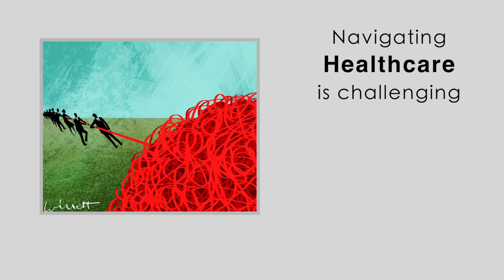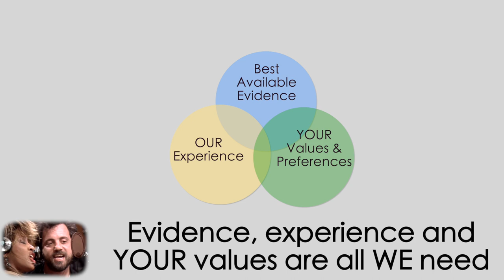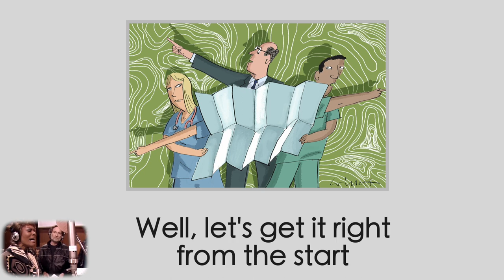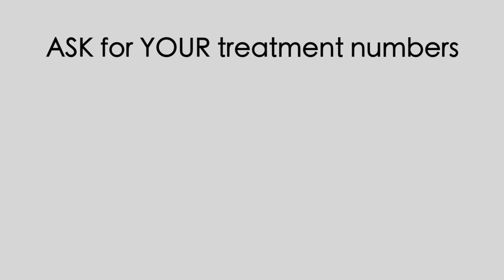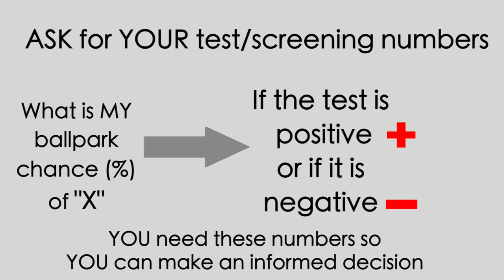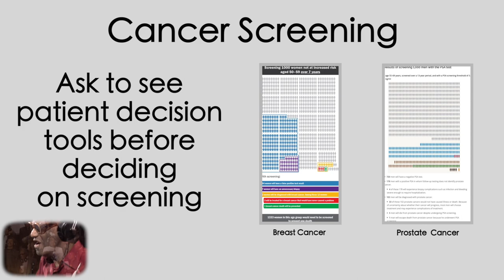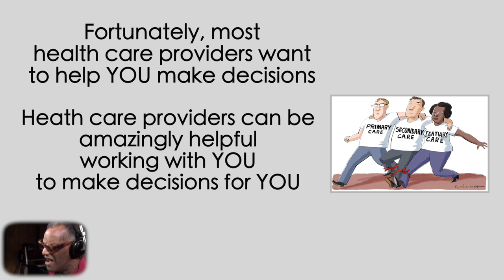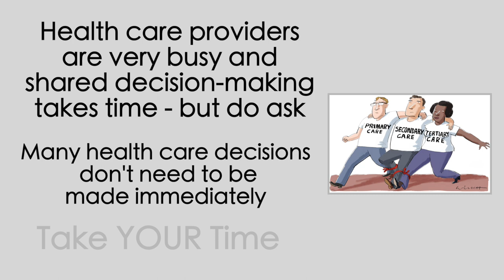Don't be Unheard - an educational medical musical parody of We Are The World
Don’t Be Unheard – an educational medical musical parody of the iconic song We Are The World by USA for Africa. YOUR health is extremely important. It’s up to YOU to decide which treatments YOU TAKE. YOUR VOICE NEEDS TO HEARD.

LYRICS AND VIDEO PRODUCTION
James McCormack with help from Jamie Falk

ALL THE AMAZING VOCALS
JC Almeida

IMAGES
Many of the images are from the amazing artist Malcolm Willett
See more of Malcolm's creations at mwillett.myportfolio.com
Other images when needed were purchased at freepix.com

FINE TUNING OF THE INFORMATION
As always, many wonderful friends and colleagues provided feedback
and suggestions on the content in a shared-decision way.
I thank them all with a huge virtual hug.

LYRICS
We’ve come to a time
Where we need a change for all
It’s your health, let’s work together as one

There are people trying
Oh and, we want to lend a hand, to your heath

Pretending day-by-day
That someone other than you, can decide on change
We're all a part, of this decision strategy
Evidence, experience and your values are all we need

Don’t be unheard
We are all patients
We are the ones who’ll make a brighter day with this decision
There's a choice your making
It's all about your life
It's true we'll make a better day for you and me

Well, let’s get it right from the start
Because your voice defines your care
And ordering test after test won’t set you free
As time has shown us, lessens fear
And so we are here to lend a helping hand

Let’s talk about the benefits and the harms
Embracing your preferences really is the charm
Well, well, well, well, let us realize
Oh, that a change should only come
When we stand together as one.

1. The original song is the classic 1985 song We Are The World
2. In Canada we have a law that states the use of copyrighted material as part of "Fair dealing for the purpose of research, private study, education, parody or satire does not infringe copyright"
3. The use is solely for non-commercial purposes
4. The use is solely for the purposes of education - promoting the concept of shared decision making that is essential if health care is to work for YOU
5. It is parody as it equates the original context of the song – a VERY important message about African famine to the importance of YOUR voice being heard when it comes to YOUR health
6. Substantive transformative changes have been made - new lyrics and vocals